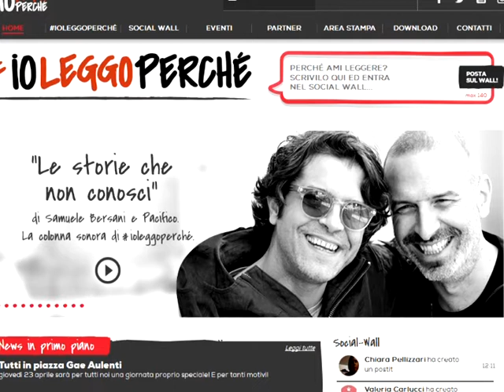"IO LEGGO PERCHÈ" DOMANI AL RE GRILLO 22 04 2015